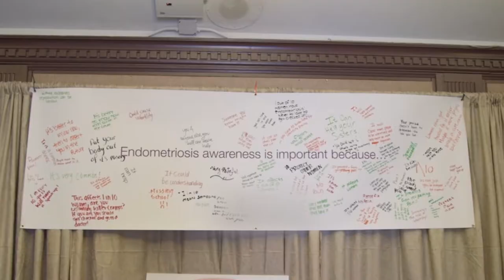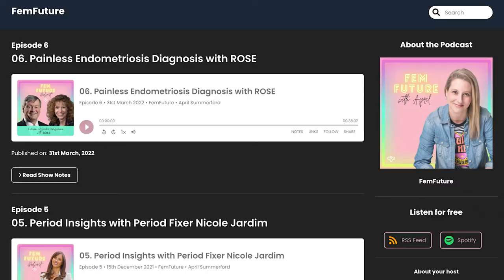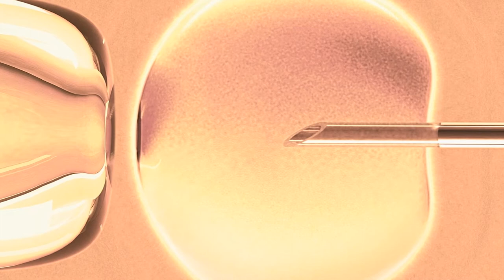Outsmarting endometriosis: How breakthrough research is leading the way | 20-Minute Health Talk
Diagnosing a disease usually requires a test or blood sample. But for women with endometriosis, diagnosis requires an invasive surgery. For April Summerford, a 36-year-old from Fresno California, that surgery actually worsened her disease. Wanting to do her part, she joined the ROSE study, which stands for Research OutSmarts Endometriosis. Led by Christine Metz, PhD, and Peter Gregersen, MD, the ROSE research team has spent the last seven years trying to find better treatments and less invasive ways to detect endometriosis.
Dr. Metz and Dr. Gregersen join April to discuss her decade-long battle, the ROSE study's innovative approaches to studying endometriosis, the medical gaslighting patients often face, and the problem of gender bias in research funding.

Dr. Christine Metz is co-director of the study and a professor in the Institute of Molecular Medicine at the Feinstein Institutes for Medical Research.
Dr. Peter Gregersen is also co-director of the ROSE study, and director of the Feinstein’s Robert S. Boas Center for Genomics and Human Genetics.
April Summerford, is an endometriosis patient and ROSE study participant, who also runs the popular support group, Beyond Endo; AND hosts the FemFuture podcast, which covers women’s health.